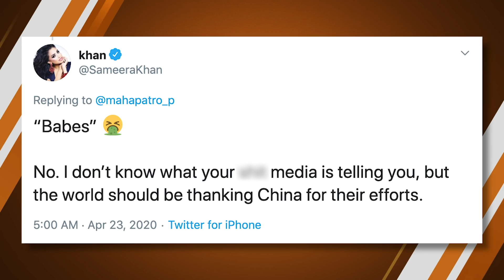WALSH: The Media OPENLY Roots Against America...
Does the media openly root AGAINST America?  Matt Walsh says yes...